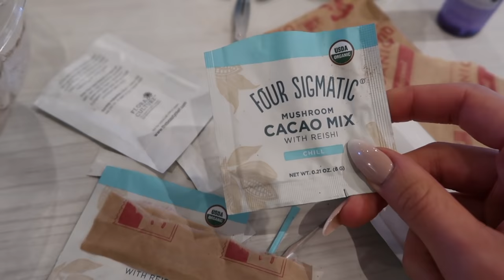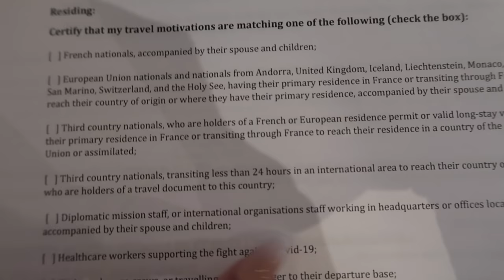CAPRI VLOG: HOW I TRAVELED TO ITALY, LUISAVIAROMA x UNICEF, SHOPPING IN CAPRI | JAIME XIE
The Beauty Chef Glow Powder

(Set of 2 - Green & White)
(Set of 2 - Black & White)
(Set of 2 - Taupe & Black)